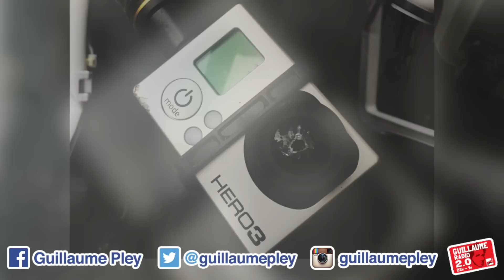Un drone qui s'explose par terre après 1 km de chute ! Énorme crash !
Retrouvez Guillaume Pley tous les soirs sur NRJ dans Guillaume Radio 2.0 !!!
Dès 22h la semaine et à 20h le dimanche.
Toutes les vidéos, interviews, jeux des hôtels et clash de la semaine sont sur la chaîne Youtube et